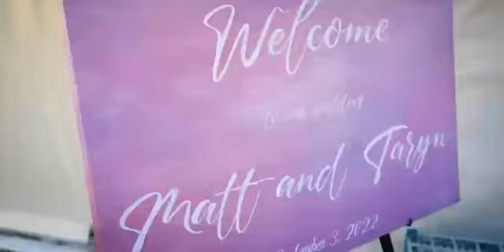the best vows written and spoken..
My friend’s one year anniversary and one of the best vows written and spoken.. check it out for yourself

Happy first year anniversary Matt and Taryn